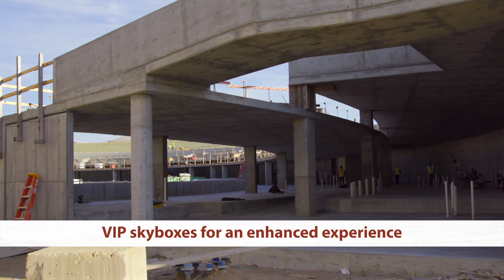The Dig: Canterbury Amphitheater - October 2024 Update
It's a new episode of The Dig! We're back at the Canterbury Amphitheater, checking in on the incredible progress made over the last year.